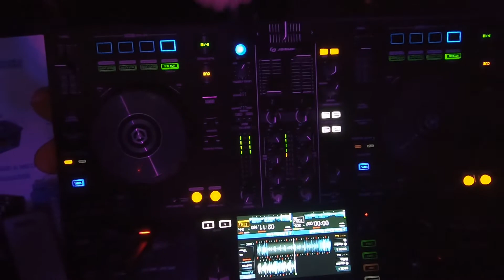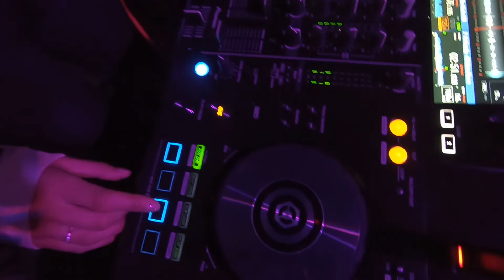Dj Rami Paradise Love Epoch Mix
Jamming at the Jump into The Light;)

Links:
- Rami Paradise